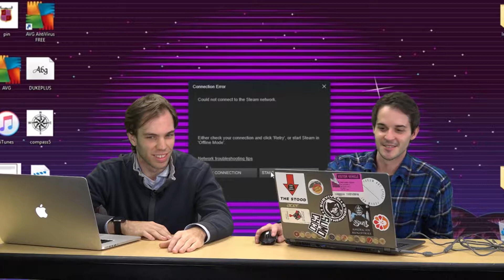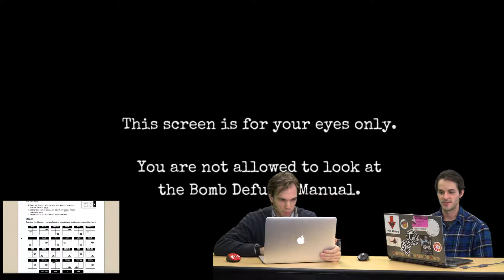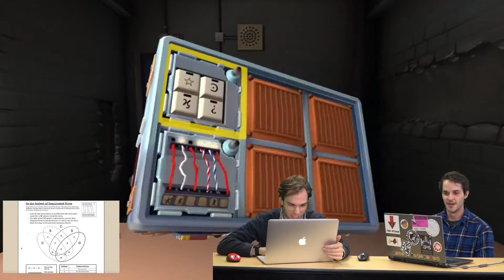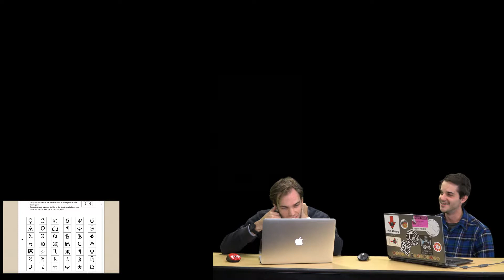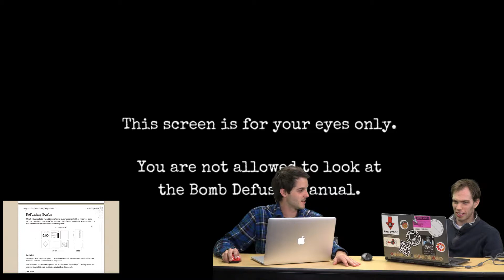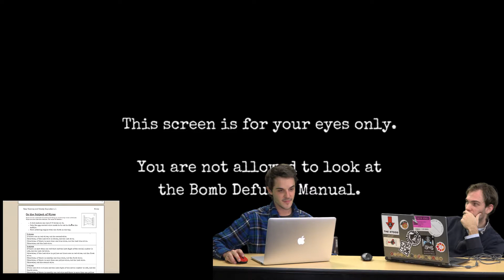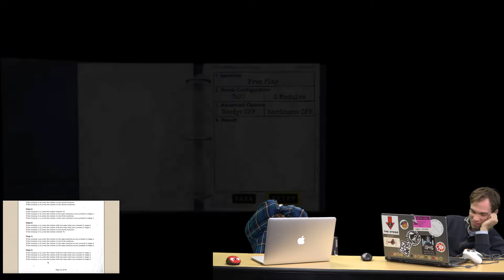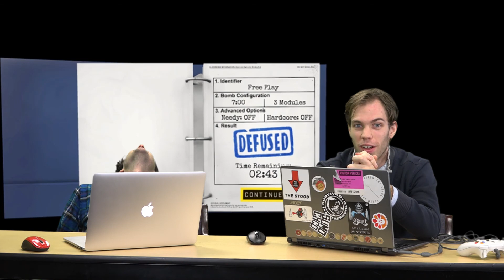Co-Optimistic: Keep Talking (Full Playthrough)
The full video. Co-Optimistic takes on this two-player bomb diffusion game. It's. stressful to say the least.